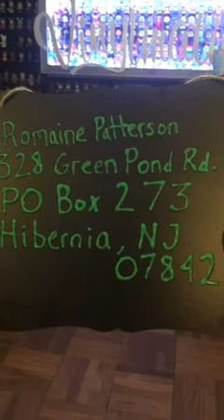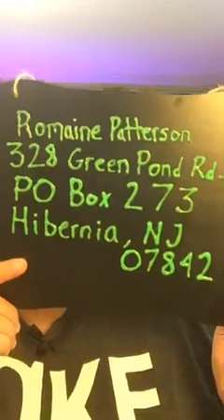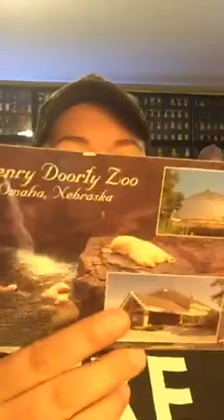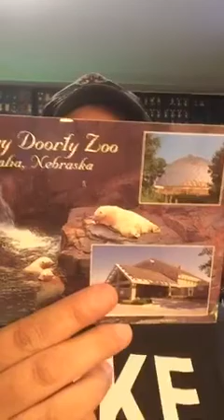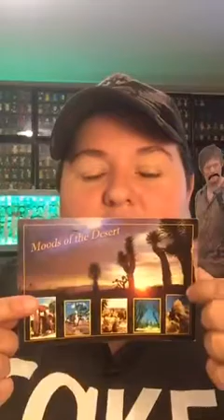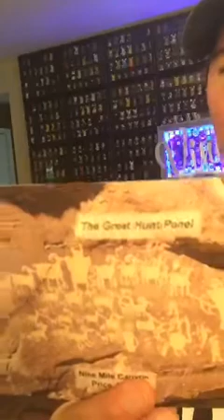7/17/15- Short and Sweet!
Just a quick Friday scope. Walter and Romie stop by for a visit and a short tour around part of Romaine's house.